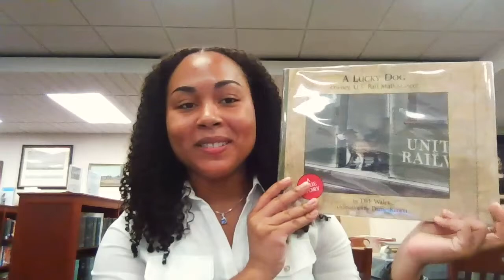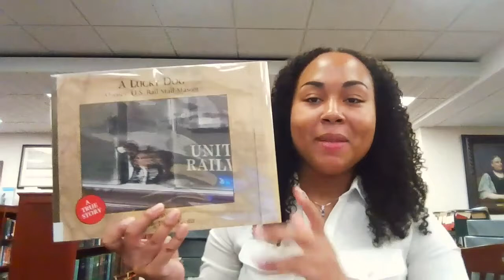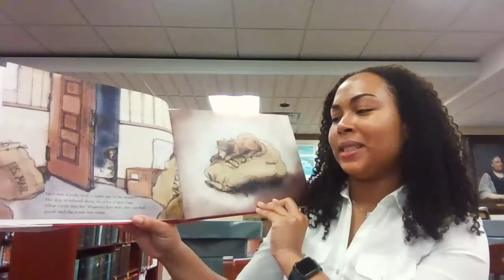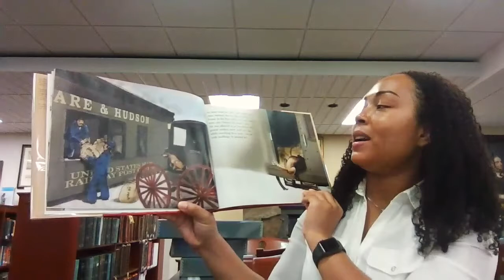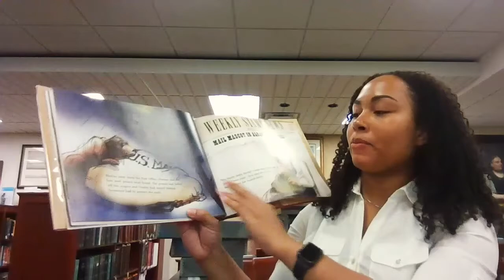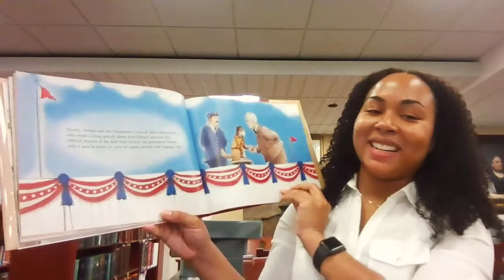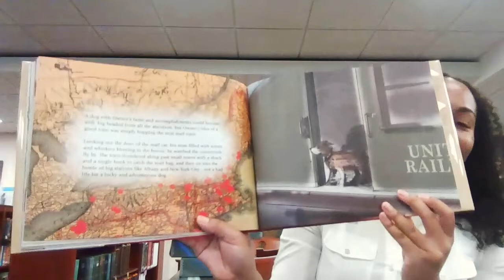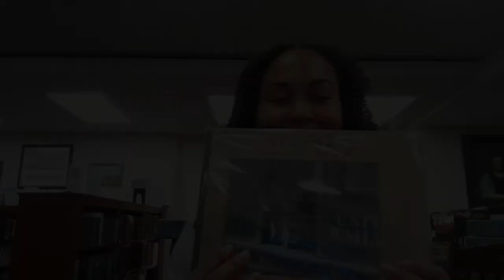Albany Local History Artifact: Owney the Postal Dog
In honor of Pet Month, the Local History Room presents a storytime and reading of a postcard on Owney, Albany's very own Postal Dog who showed up in need of a home at the Albany Post Office in 1888.

Reading presented by Seyvion Scott, MSLIS Intern & Touhey Fellow.

For more information about Owney, these resources are available at the Albany Public Library Local History Room:

Capital Neighbors Newspaper. (2011, October). "Owney Gets Stamp of Approval." Capital Neighbors Newspaper, 17(3), 1 -7.

Hughes, A.W. (1936). Owney the Postal Dog. (L.D., Warren, Illus.). New York, NY: Grosset & Dunlap, Inc.

Kelly, D. (2005). A Small Dog’s Big Life: Around the World with Owney. New York, NY: Holiday House.

Kerby, M. (2008). Owney: The Mail-Pouch Pooch. (L. Barasch, Illus.). New York, NY: Frances Foster Books.

Wales, D. (2003). A Lucky Dog: Owney, U.S. Rail Mail Mascot. (D. Kenna, Illus.). Chicago, IL: Great Plains Press.

Wales, D. (2009). The Further Adventures of A Lucky Dog: Owney, U.S. Rail Mail Mascot. (C.D. Artman & T. Artman, Illus.). Chicago, IL: Great Plains Press.